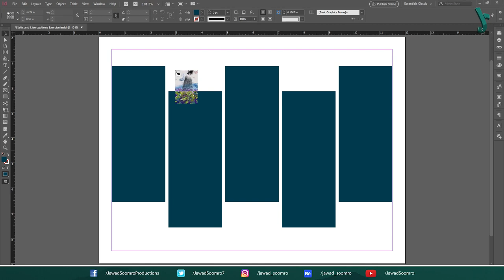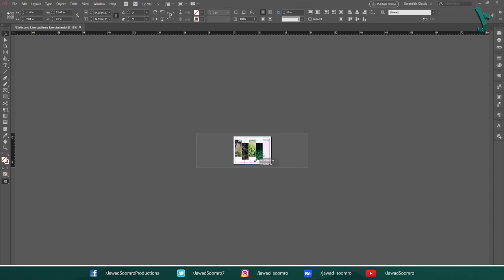Import Images Like a Pro! Keep Your InDesign Project Clean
If you're new to Adobe InDesign, you've probably been wondering how to add pictures in your documents. You're not alone! This video explains how to do just that.

Now you can add images to your Adobe InDesign documents with ease.

Want to learn how to take your designs to the next level?
Sit back and keep watching to find out!

Meet & Fun! - Ofshane (YouTube Library)

Where should I learn Adobe InDesign?
How fast can I learn Adobe InDesign?
Free Online Courses with Quality
Can you make images in InDesign?
How do you handle images in InDesign?
How do I make a picture box in InDesign?
What format do I use for photos in InDesign?
How can you add an image?
How can you insert an image from a file?